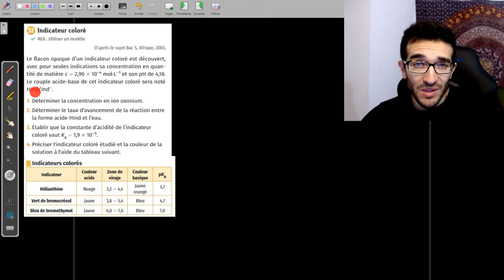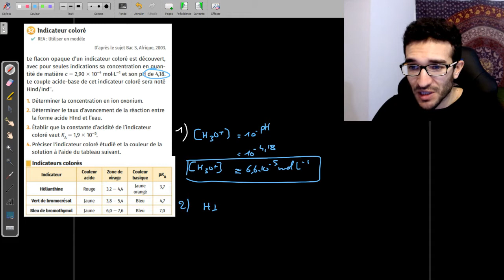[TERM SPÉ PHYSIQUE-CHIMIE] FORCES ACIDES / ÉQUILIBRE ACIDE BASE / EXO MÉTHODE 📌 TAUX AVANCEMENT, Xf